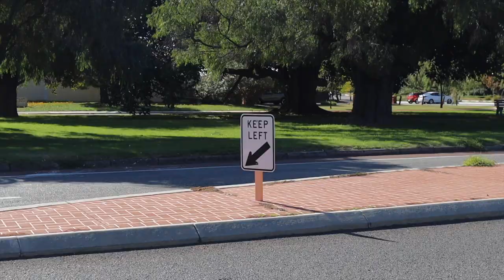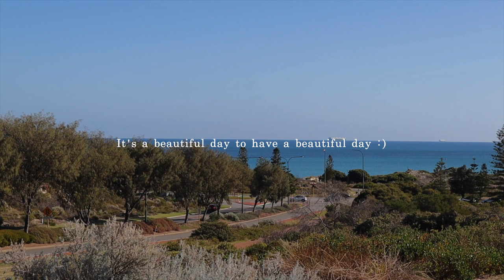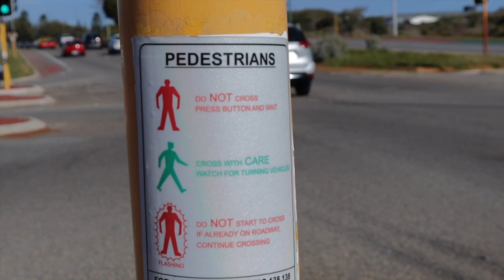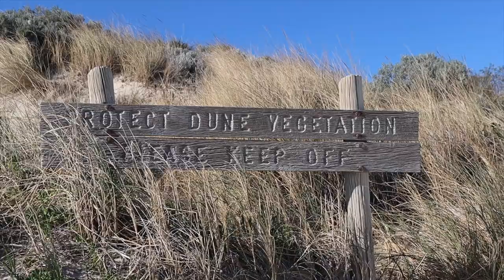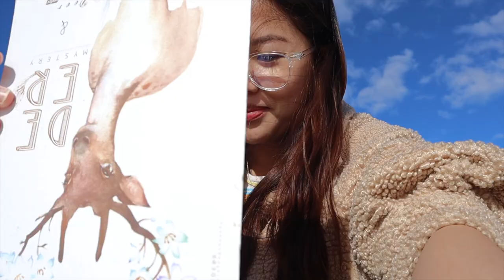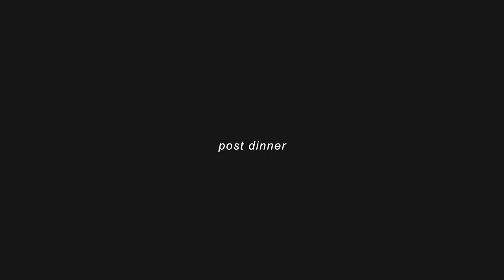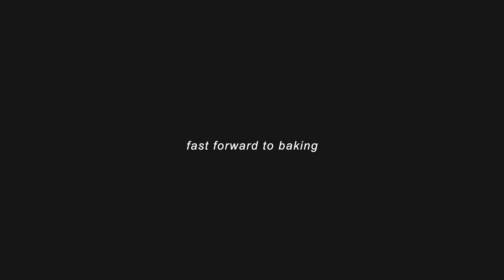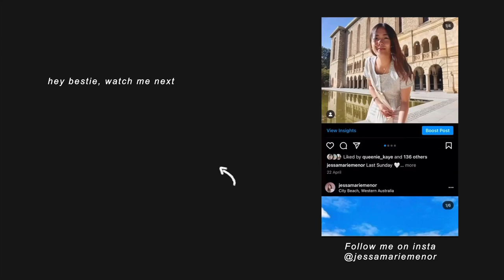the art of taking things slow: painting therapy, blueberry crumble | living alone in australia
Another living alone vlog! Showing you guys my version of the art of taking things slow. Hang out with me doing painting therapy, baking blueberry crumble and enjoying beach sunsets. Enjoy!

SOCIALS. Say hi!